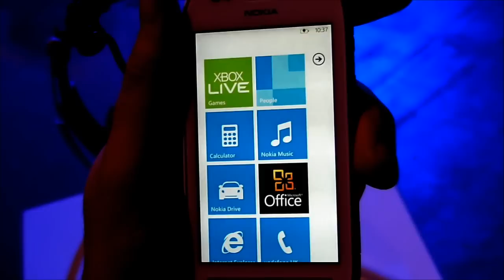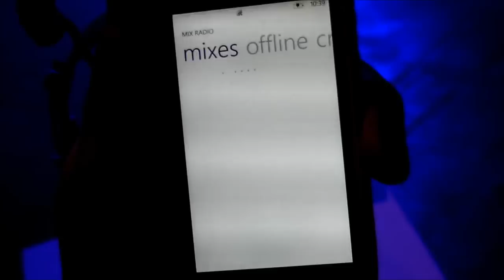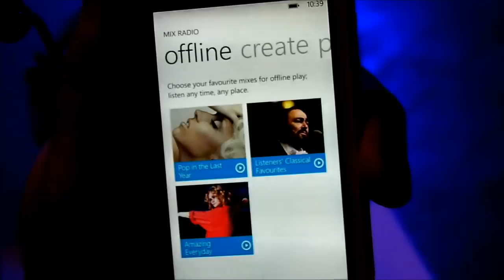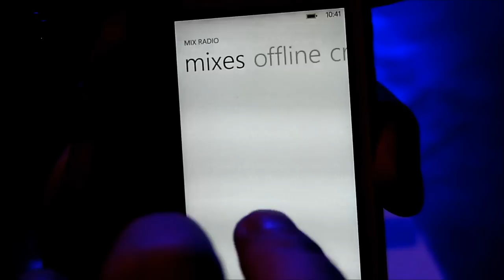Demo de Nokia Music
Présentation de Nokia Music sur Lumia 800. A quoi sert cette application ? Quelles sont ses avantages face aux spotify, Deezer et autre zune ?